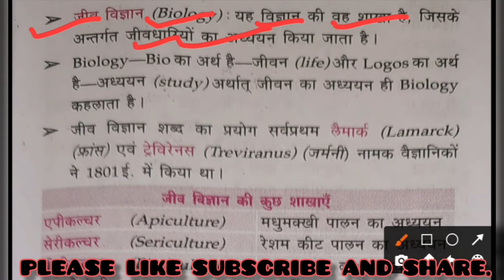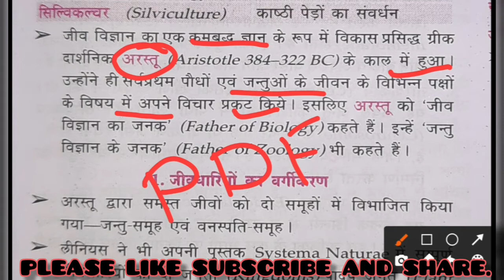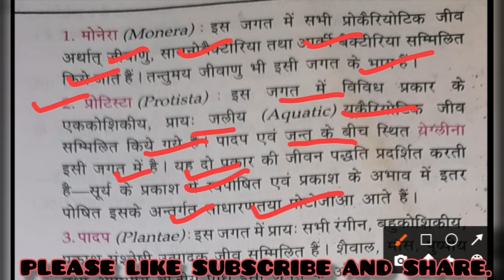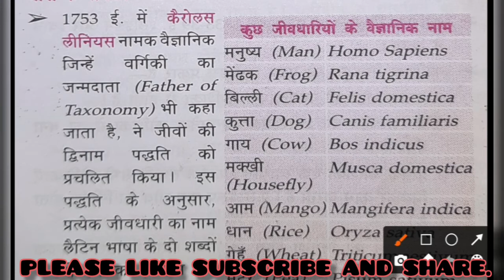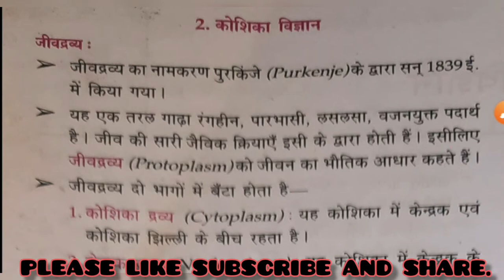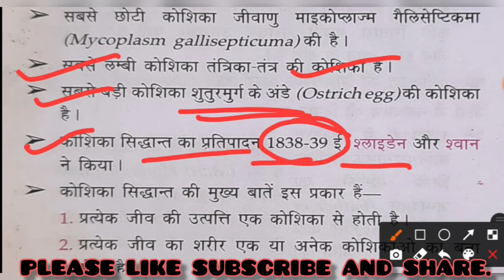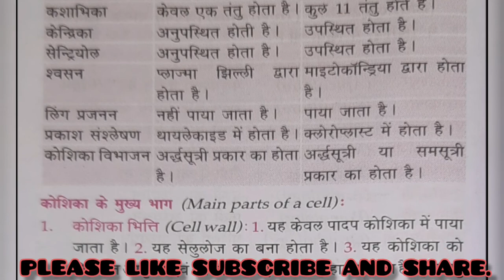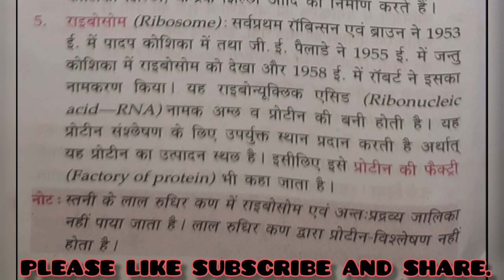BIOLOGY शुरू से CHAPTER WISE.(BOARD EXAM AND ALL COMPETITIVE EXAMS) DAY-1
BIOLOGY शुरू से CHAPTER WISE.(BOARD EXAM AND ALL COMPETITIVE EXAMS)

DAY-1

FOUNDATION BATCH